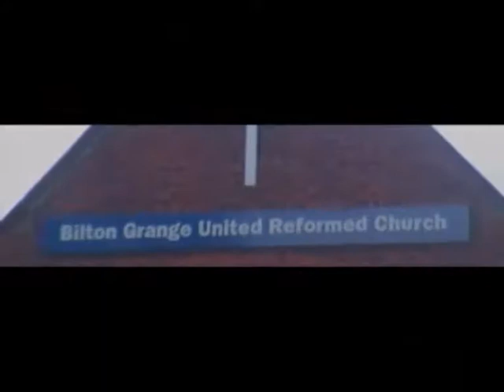Church Search 2011 Visitation to Bilton Grange URC, Bilton Methodists and Culmination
Dave explains the final two churches and the culmination of Church Search 2011